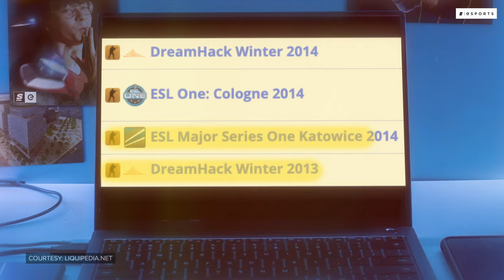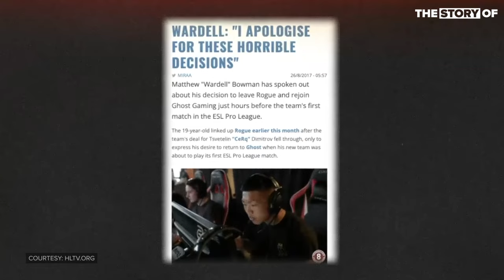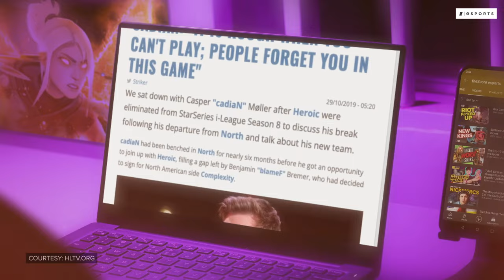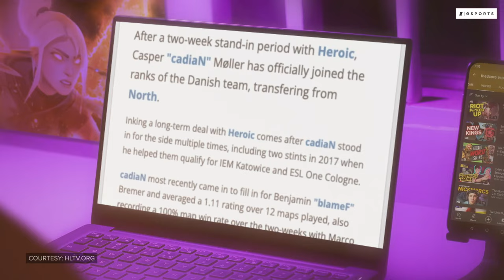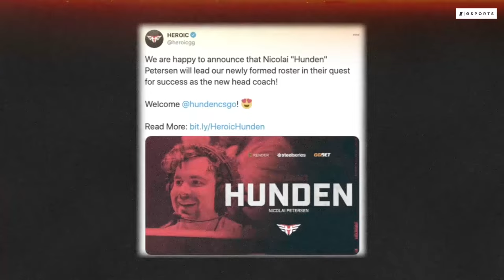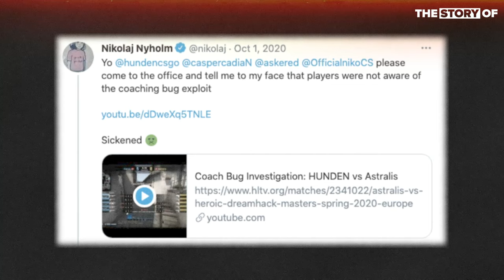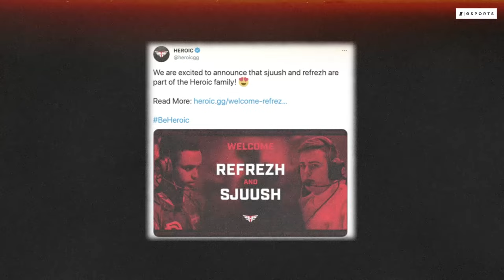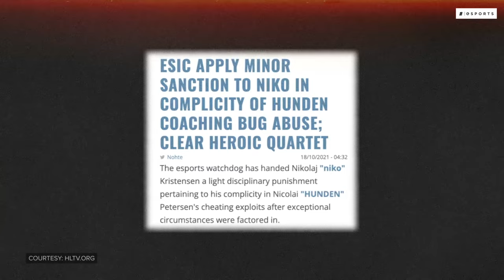The Story of cadiaN: The Man Who Never Gave Up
Casper “cadiaN” Moller had everything working against him.

He was the man left out of his region’s greatest CS:GO rosters. He spent years without a Major appearance. He could have quit when the pandemic destroyed his team. He could have given up when his peers accused him of cheating.

Instead cadiaN taught everyone in Counter-Strike a lesson – you’re never done if you don’t give up.

Written and Narrated by: Josh Bury (@throwngauntlet)
Edited by: Connor Dunn (@ConnorDunn_)
Produced by: Matt Massey, Miles Hackett (@Miles_Hackett) and Danielle Rosen (@daniel_rosen)
Thumbnail by: William O'Keefe (@magoomagoof)
Production Assistance from: Nicolas Buck